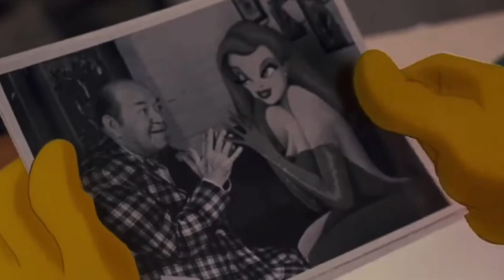Roger Rabbit | The Godfather of Live-Action/Animation Films